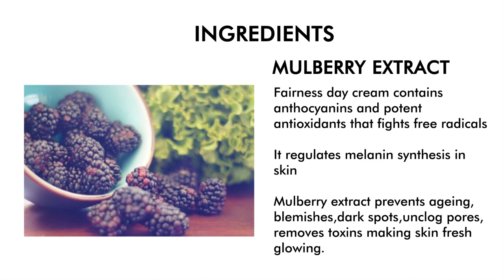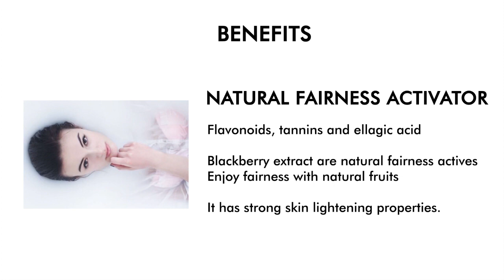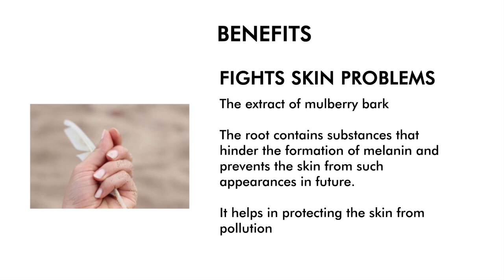SAFESHOP II Haoma Mulberry Fairness Day Cream